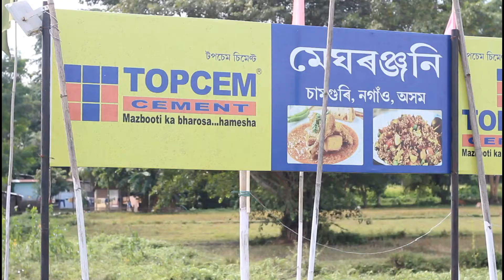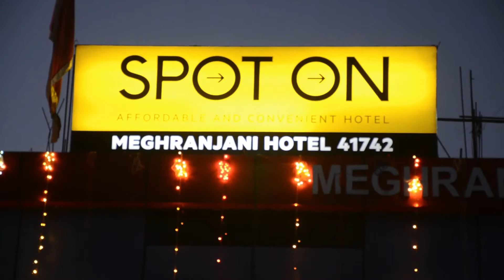Megharanjani hotel & resturent add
Video photography by
Nibir kyashap
Kanu ray

S.N studio